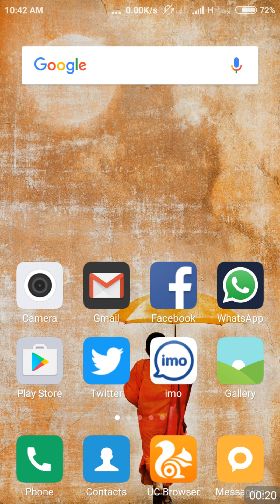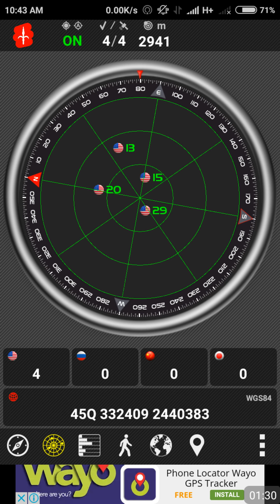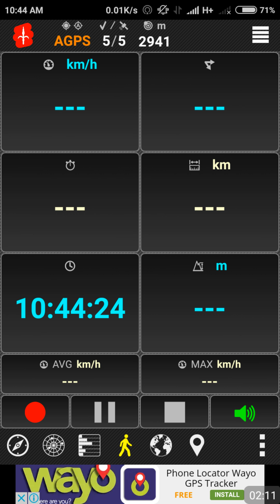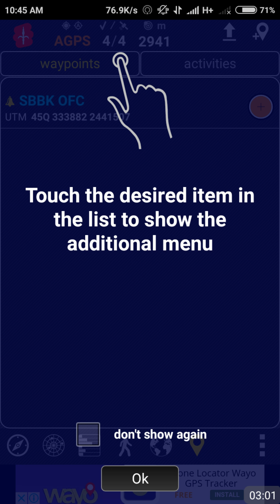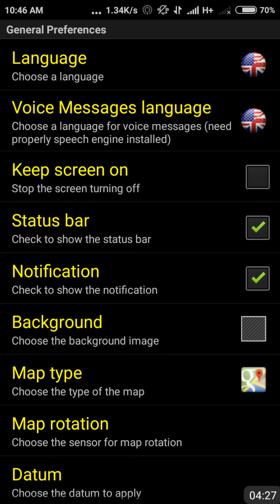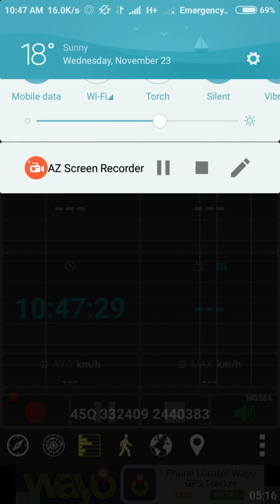Best Android GPS application